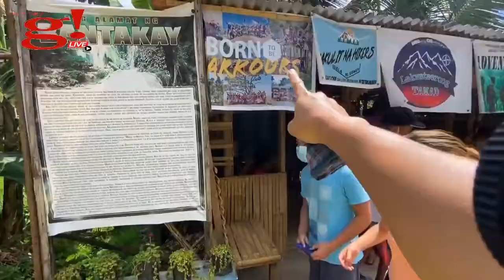Bantakay Falls Adventure with family tara sa Quezon - Part 1